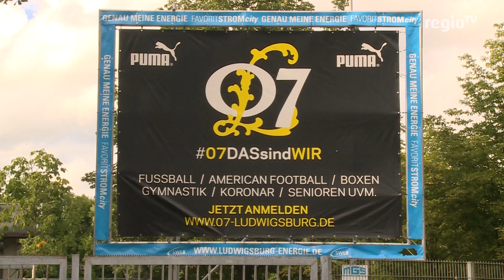Neue Herrausforderung. Ex Profis spielen den Doppelpaß in der Landesliga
274 -  so viele Spiele haben Fabian Gerster und Marcel Ivanusa für die Stuttgarter Kickers in der Regional- und der 3. Liga absolviert. Beide haben sich jetzt wieder gefunden und zwar als spielender Trainer und Co-Trainer – in der Landesliga – bei 07 Ludwigsburg: